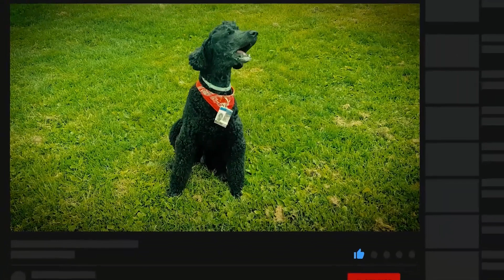Misterija Detlačkih ambarina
Dr Semir Osmanagić analizira isklesane rupe u obliku amfora u kamenom uzvišenju u derventskom selu Donji Detlak. Ako nisu skladišta za hranu ili prostor za skrivanje, kao što se tvrdi, šta su? Ako nisu građeni u srednjem vijeku niti u antici, kao što se tvrdi, kada su?

Autor, narator i kamera: Semir Osmanagić